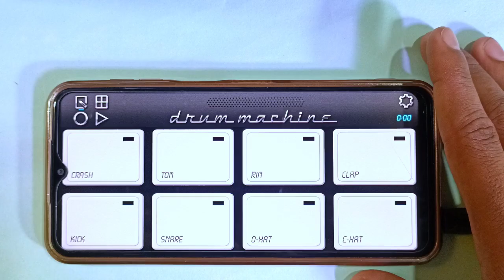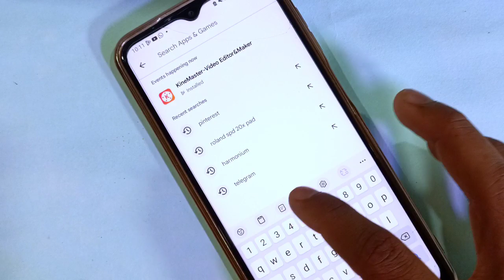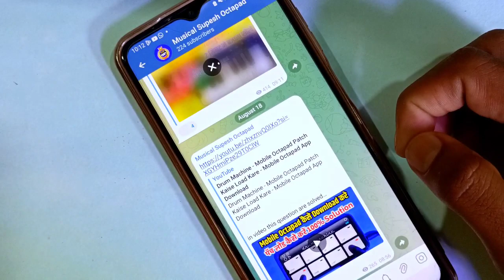Drum Machine New Siti Patch - Mobile Octapad New Patch Download Kaise Kare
drum machine
drum machine patch download
drum machine kaise bajaye
mobile octapad
mobile octapad patch download
octapad mobile me kaise bajaye
octapad kaise sikhe
drum machine patch
pramod sahu
pramod sahu mobile octapad